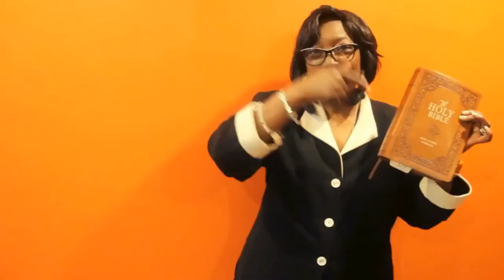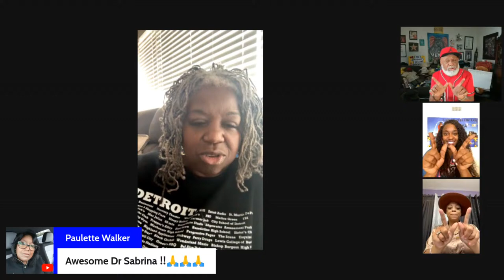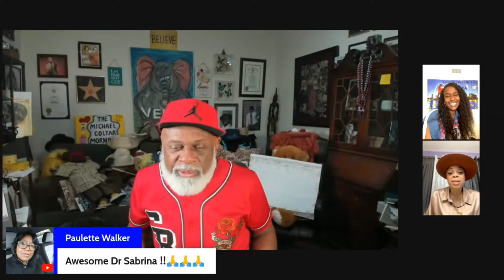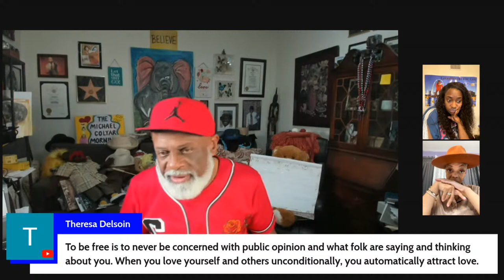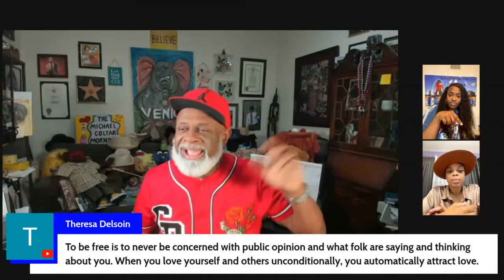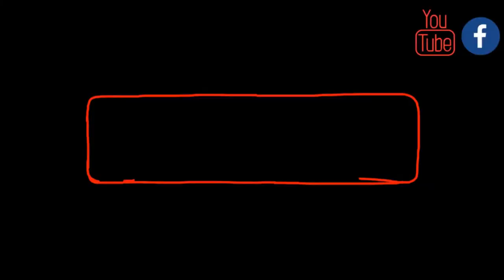The Michael Colyar Morning Show #794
The best damn morning show on Earth.
Too Much? Lol